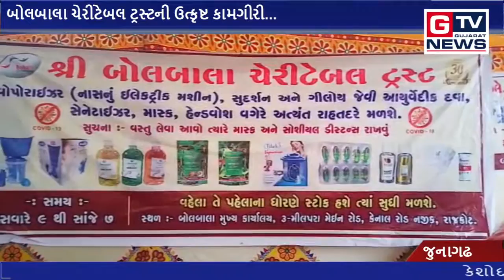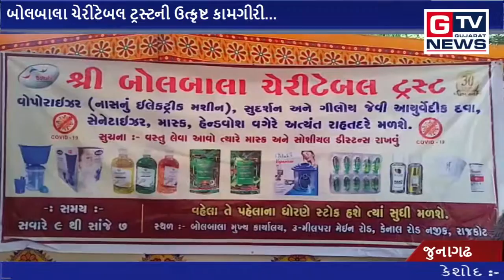જુનાગઢ :- બોલબાલા ચેરીટેબલ ટ્રસ્ટની ઉત્કૃષ્ટ કામગીરી...|| GTV_GUJARAT_NEWS